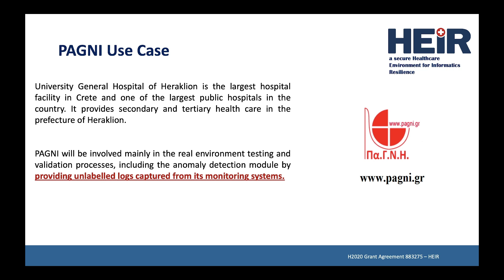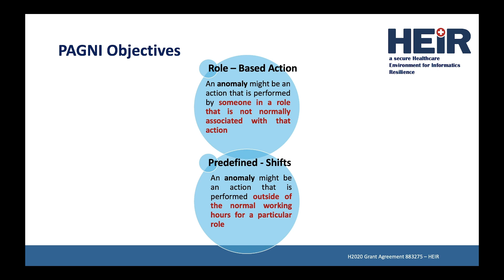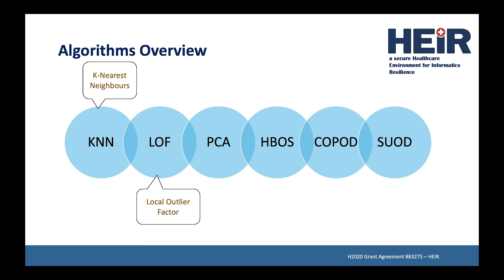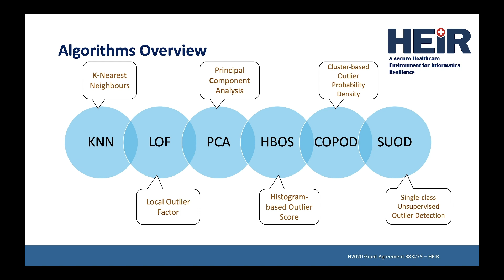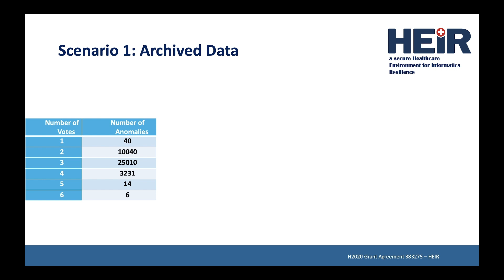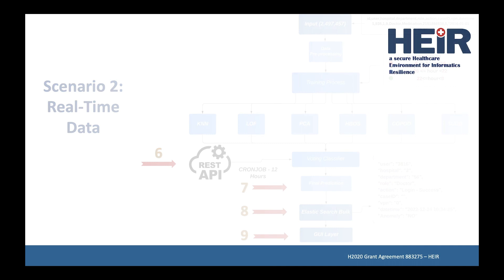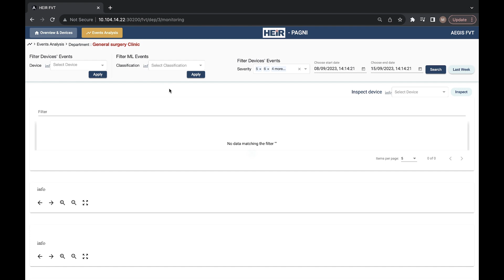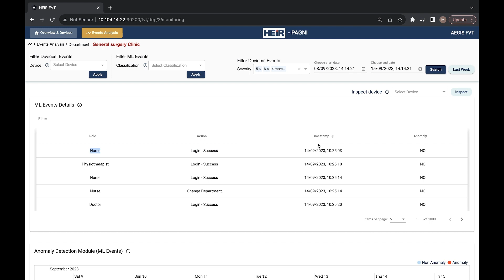ML based Anomaly Detection at PAGNI - Final Review